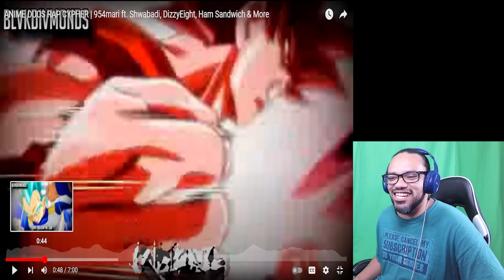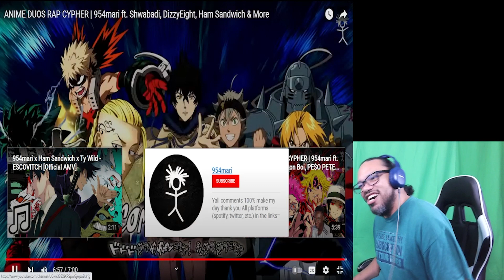REACTION: ANIME DUOS RAP CYPHER | 954mari ft. Shwabadi, DizzyEight, Ham Sandwich & More